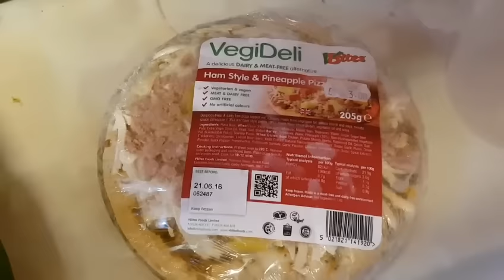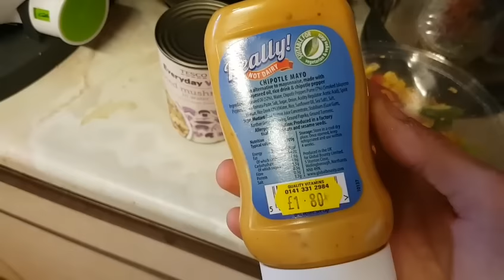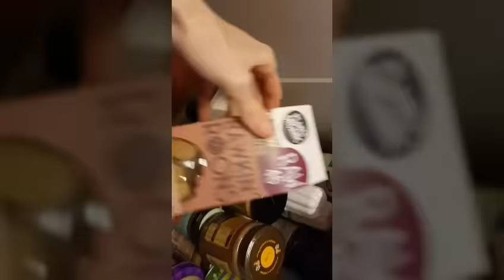Say Hello to my animals and wife,also include my dinner meal.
Short video of my animals and my wife as many of you have messaged asking.If you would like me to do a Q&A on anything please ask questions below and i will make video with replies.I will be doing 2 what i eat in day videos per week and Monday weigh in on my journey and updates when i can.Connect with me:
E-mail: of Eating disorder support services I recommend and volunteer with  B-eat UK eating disorders Service Men And Boys Eating&Exercise disorders Scotland See Me Scotland Mental Health Charity Vegan references-Vegan Geezer Speech at Vegfest Brighton 2016 Vegan Activist Complete guide to Veganism Conspiracy Documentary Earthlings Documentary